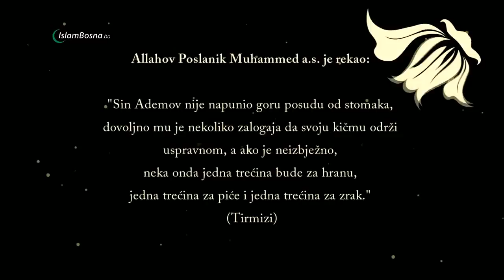Kratki film Iftar na naš - bosanski način